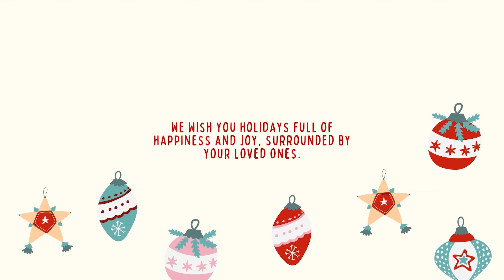VLOGMAS DAY 2 | Decorating Our Tree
Happy vlogmas day 2! We are decorating our tree in this video, I hope you enjoy!!

Right now my  video schedule is every Monday and Wednesday with a short on Fridays.

Battery Charger

2T Hardrive